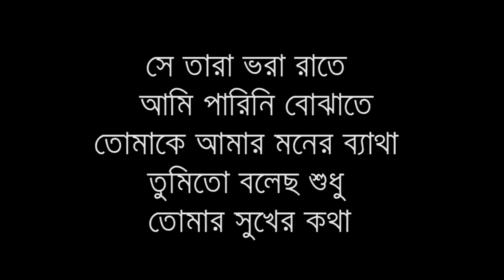Shei Tara Vora Raat e by Ayub Baschu